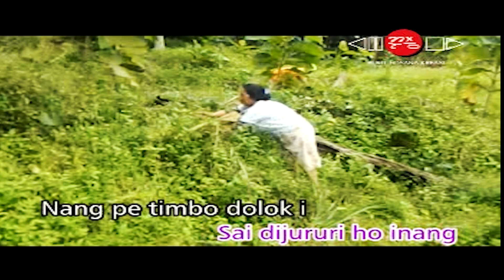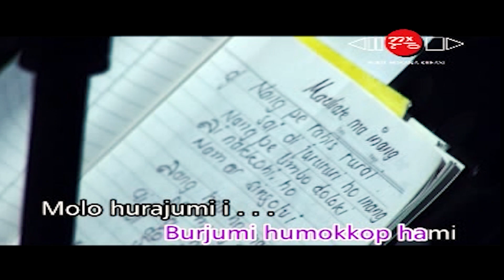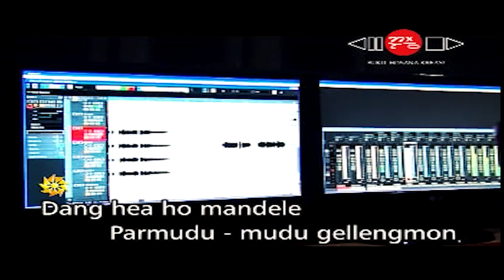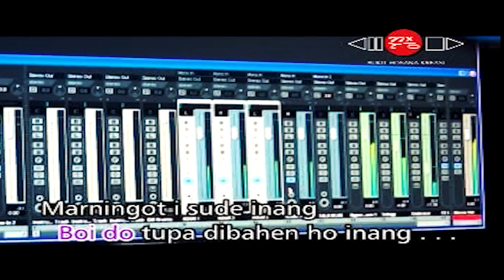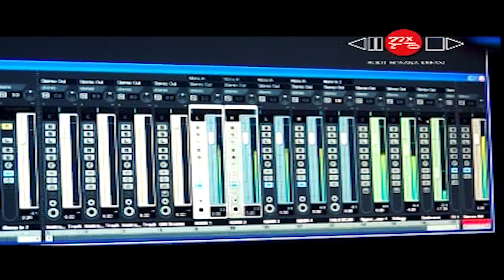Robert S dan Posma P - Mauliate Inang|Official Music Video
Artis : Robert S dan Posma P

Download dan dengar di treaming: Itunes, Apple Music,Spotify,Dhezeer,Joox, Langit Musik, Melon dll BHK Record dan 1Nusarecord adalah label dibawah naungan PT.Bukit Hosana Kreasi didirikan sejak tahun 2011. Merupakan pengembang "Music Industry Publishing Artist Management Content Provider" dan mitra kerja TelKom, Produser, Musisi, Artis & Kreator Era Digital